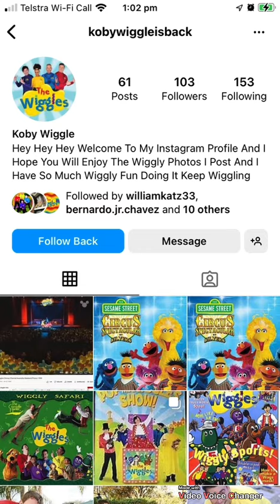Rants on kody wiggle